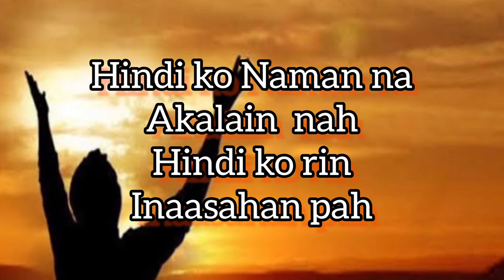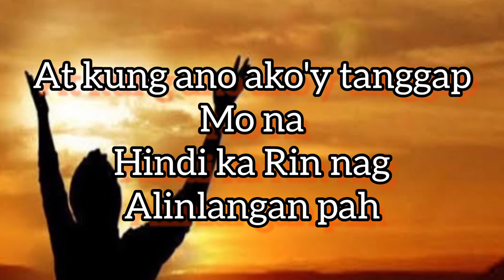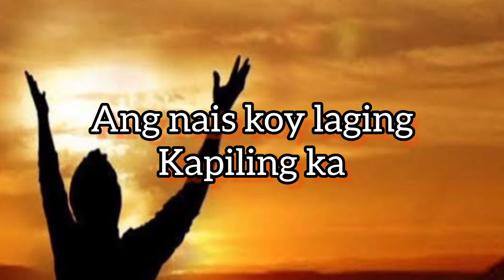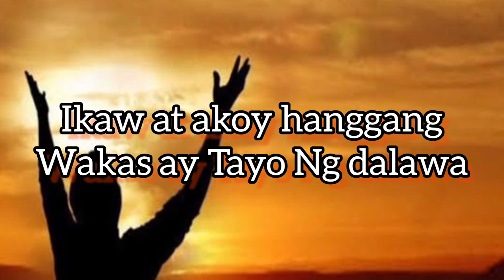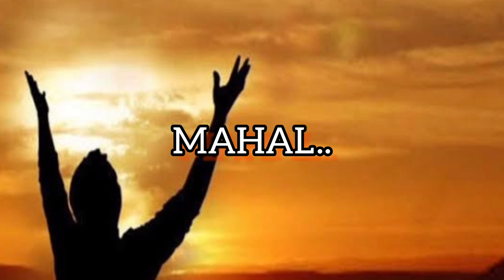Bigay Ka Ng May Kapal (lyrics) Female version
Song:Bigay Ka Ng Maykapal
 (female version)

ᴄᴏᴘʏʀɪɢʜᴛ: *ᴄᴏᴘʏʀɪɢʜᴛ ᴅɪsᴄʟᴀɪᴍᴇʀ ᴜɴᴅᴇʀ sᴇᴄᴛɪᴏɴ 107 ᴏғ ᴛʜᴇ tᴄᴏᴘʏʀɪɢʜᴛ ᴀᴄᴛ 1976, ᴀʟʟᴏᴡᴀɴᴄᴇ ɪs ᴍᴀᴅᴇ ғᴏʀ "ғᴀɪʀ ᴜsᴇ" ғᴏʀ ᴘᴜʀᴘᴏsᴇs sᴜᴄʜ ᴀs ᴄʀɪᴛɪᴄɪsᴍ, ᴄᴏᴍᴍᴇɴᴛ, ɴᴇᴡs ʀᴇᴘᴏʀᴛɪɴɢ,ᴛᴇᴀᴄʜɪɴɢ, sᴄʜᴏʟᴀʀsʜɪᴘ, ᴀɴᴅ ʀᴇsᴇᴀʀᴄʜ.ғᴀɪʀ ᴜsᴇ ɪs ᴀ ᴜsᴇ ᴘᴇʀᴍɪᴛᴛᴇᴅ ʙʏ ᴄᴏᴘʏʀɪɢʜᴛ sᴛᴀᴛᴜᴛᴇ ᴛʜᴀᴛ ᴍɪɢʜᴛ ᴏᴛʜᴇʀᴡɪsᴇ ʙᴇ ɪɴғʀɪɴɢɪɴɢ. ɴᴏɴ-ᴘʀᴏғɪᴛ,ᴇᴅᴜᴄᴀᴛɪᴏɴᴀʟ ᴏʀ ᴘᴇʀsᴏɴᴀʟ ᴜsᴇ ᴛɪᴘs ᴛʜᴇ ʙᴀʟᴀɴᴄᴇ ɪɴ ғᴀᴠᴏʀ ᴏғ ғᴀɪʀ ᴜsᴇ. ɴᴏ ᴄᴏᴘʏʀɪɢʜᴛ ɪɴғʀɪɴɢᴇᴍᴇɴᴛ ɪɴᴛᴇɴᴅᴇᴅ. ᴀʟʟ ʀɪɢʜᴛs ʙᴇʟᴏɴɢ ᴛᴏ ᴛʜᴇɪʀ ʀᴇsᴘᴇᴄᴛɪᴠᴇ ᴏᴡɴᴇʀ